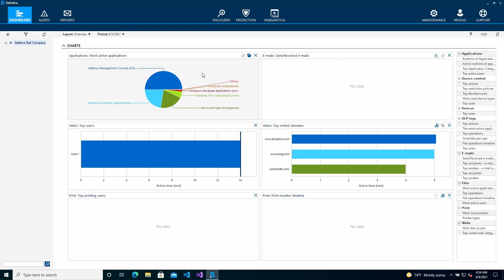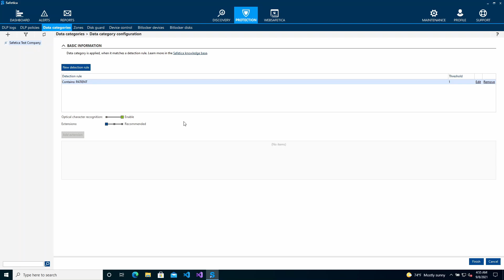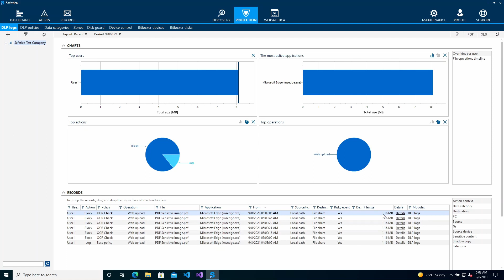Safetica ONE: Optical Character Recognition (OCR)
Using OCR for sensitive data discovery and classification.